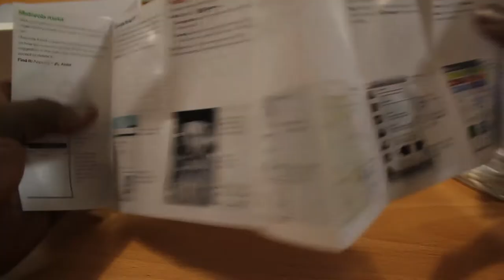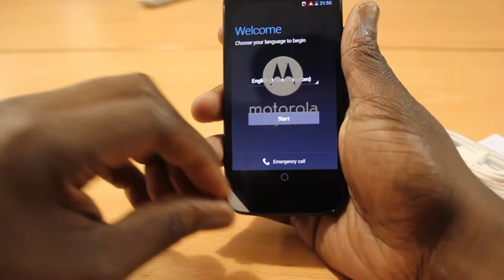Moto G Unboxing and First Look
In this video we take the first look at the New Moto G form Motorola.